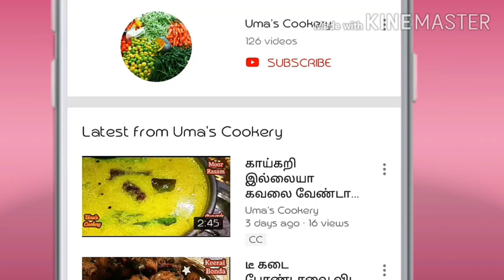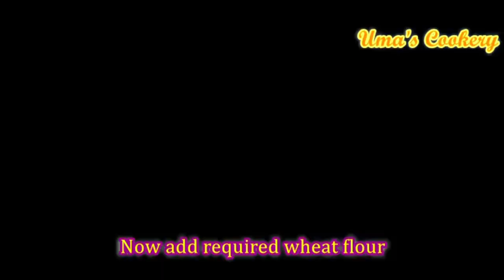உருளைக்கிழங்கு ,ரவை இருந்தா சூப்பரா இப்படி ஒரு பூரி செஞ்சி பாருங்க I RAVA ALOO POORI II MASALA PURI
How to make Rava aloo puri in tamil

Ingredinets

Wheat flour            required
Green chilli paste    01 spn
Red chilli flakes       01 spn